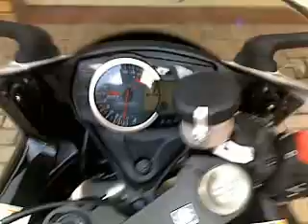GSXR 1000 K10 L0 Walkaround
Apparently their calling the K10 the L0 now :P